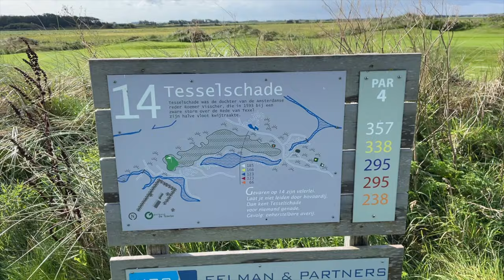De Texelse | Hole 14 | Texelschade | Texel Zomer 2023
Niemand achter me, daarom maar steeds snel even een shot gemaakt met mijn iPhone van deze prachtige hole op Texel.
Dit is hole 14, Texelschade genaamd.

🛠 Tripod:
Manfrotto 504 HD
(amongst many)

⟶Stabilizer:
Ronin RS2

🖥  Edit:
Imac 27 inch scherm
MacBook Pro

📞 Mobile phone:
Iphone Pro
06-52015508